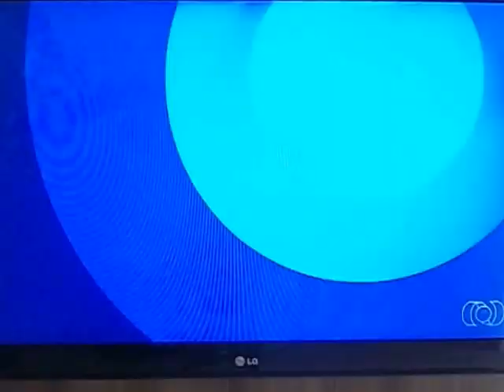Rafael Fernandes Cantor - resenha com Victor Andrade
Futebol e resenha com as crianças, reportagem do dia 12/10/2016. Em comemoração do dia das crianças em Goiânia - Goiás.
Realizada pela TV Anhaguera no Globo Esporte com Victor Andrade.